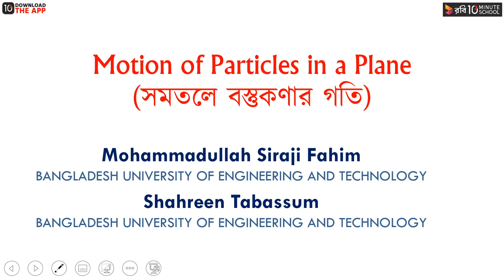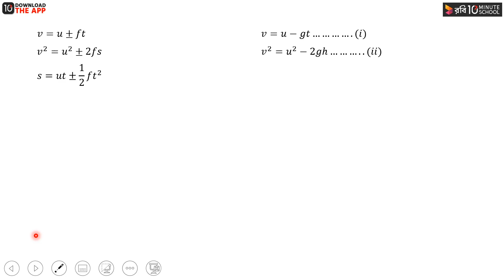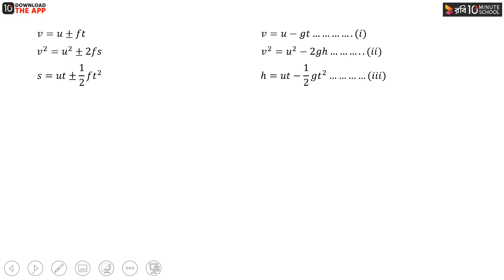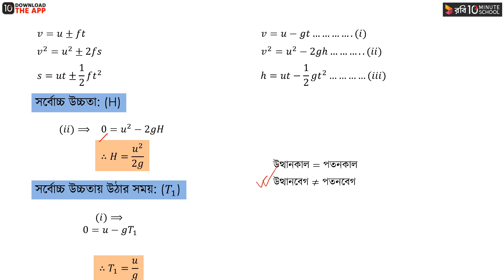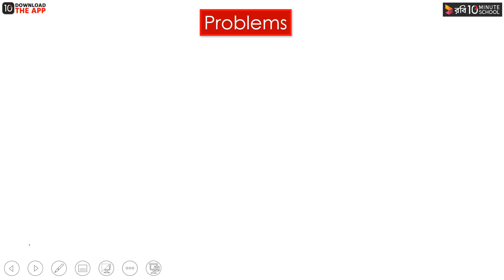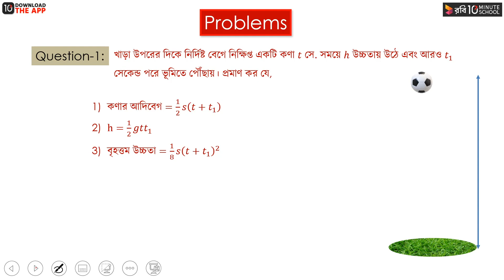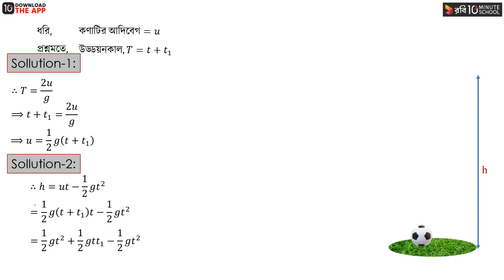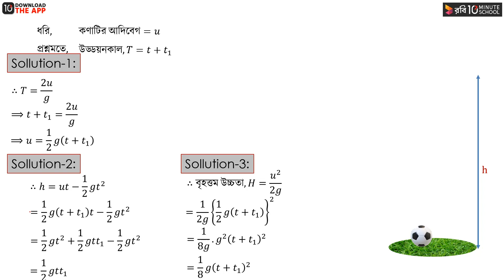অধ্যায় ৯ : সমতলে বস্তুকণার গতি - পর্ব - ১২ [HSC]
HSC Higher Math 2nd Paper Chapter 9, অর্থাৎ সমতলে বস্তুকণার গতি অধ্যায় (Motion of Particles in a Plane) অন্যতম গুরুত্বপূর্ণ অধ্যায়। আজকের ক্লাসে উচ্চতা এবং শূণ্যে বিচরণ কাল বা উড্ডয়ন সংক্রান্ত গাণিতিক সমস্যার সমাধান সম্পর্কে বিস্তারিত আলোচনা করা হয়েছে।

 আশা করছি ভিডিওটি থেকে তোমরা উপকৃত হবে। শুভ কামনা তোমাদের জন্য।

00:00 Introduction
00:56 Explanation of Formula
05:51 সর্বোচ্চ উচ্চতা (H)
06:51 সর্বোচ্চ উচ্চতায় উঠার সময় (T1)
10:08 শূণ্যে বিচরণ কাল/ উড্ডয়নকাল (T)
12:46 Math Solution